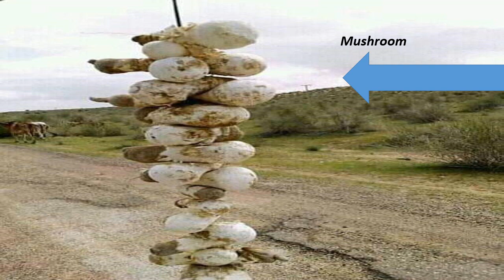Sao Uterlo main Sengario-Marwari song|Saman Ali mirali marwari song.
Sao Uterlo main sengario marwari song.
Sao uterlo song.
Singer: Saman Ali Mirali
Poet: Shams Din Rahimoon KJP
Thar, Rajasthan
The great culture of Thar Desert and people's of Both sides of Border have a strong Cultural, Traditional and Emotional connection.
I hope You will enjoy this song.